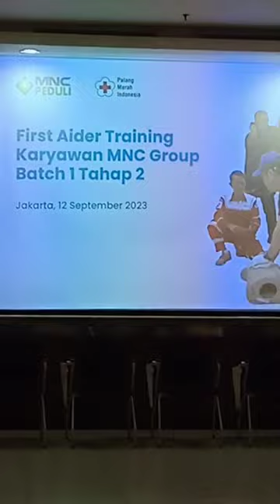First Aider Training Karyawan MNC